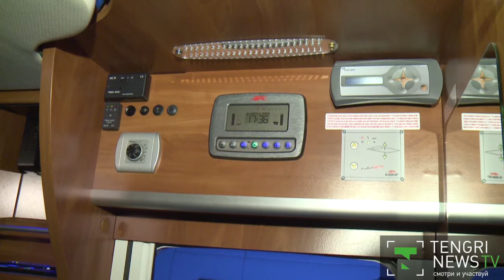13 автобусов с итальянскими путешественниками сделали привал в Кызылорде